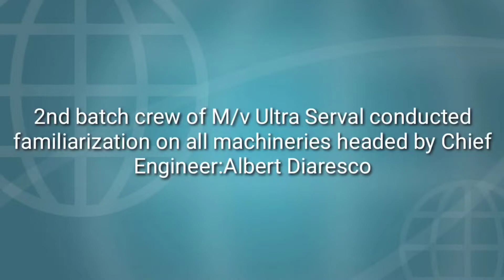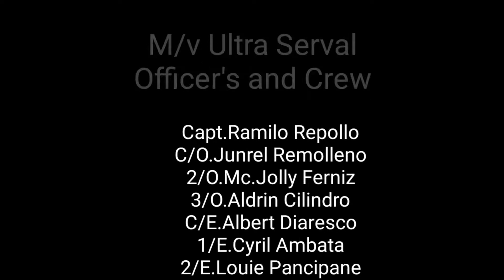Year end video onboard bulk carrier.....Happy new year to all..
Welcome 2022 from officers and crew of m/v ultra serval.